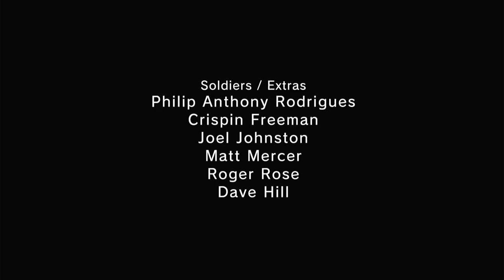MGS V GZ - Grado S #4 - "Acquisizione info riservate" (Normale)